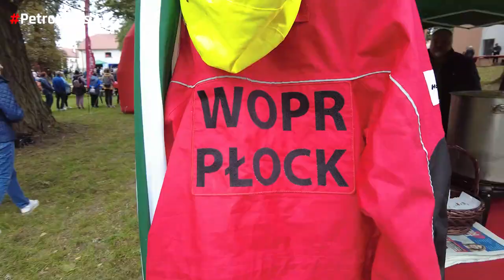Piknik Rodzinny z okazji 100-lecia Stada Ogierów w Łącku